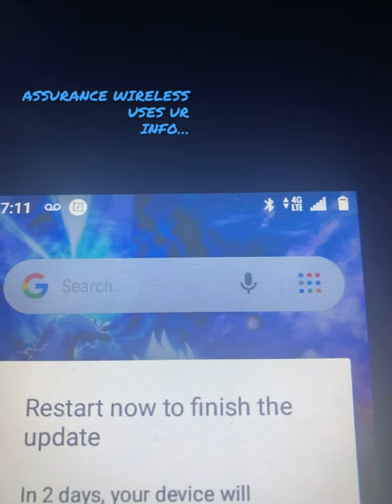SCAMM COMPANIEZ THAT WANT UR IDENTITY… ASSURANCE WIRELESS HAS UR PASSWORDS… TMOBILE…